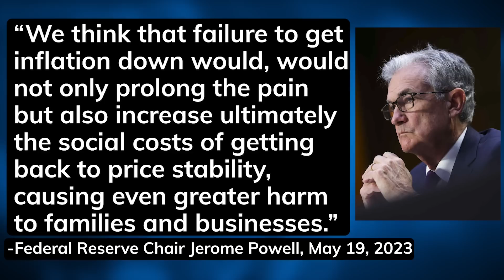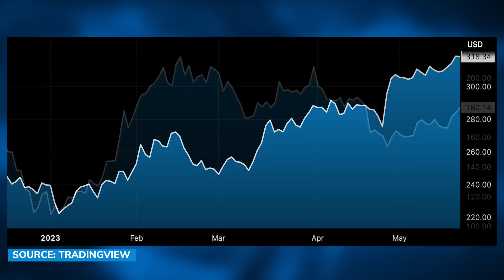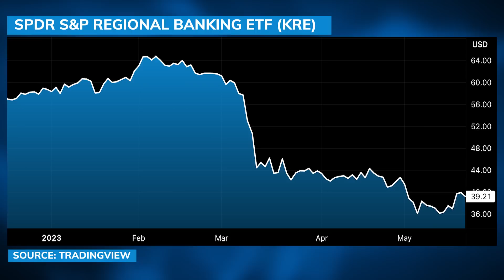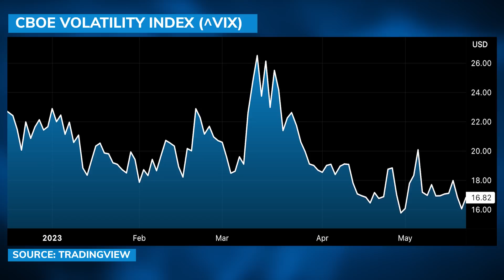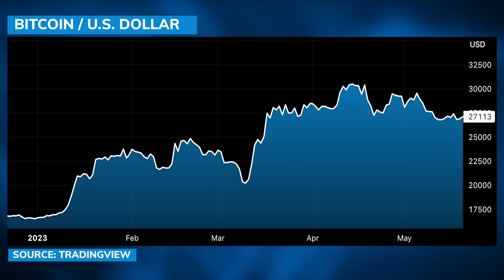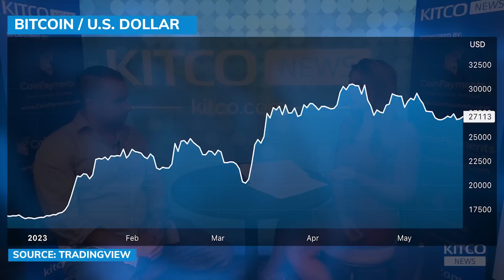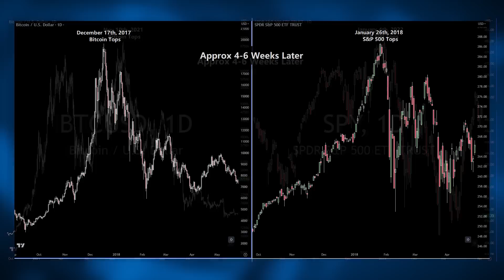Bitcoin is signaling this major move for the S&P 500 and NASDAQ - Gareth Soloway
Gareth Soloway, Chief Market Strategist at InTheMoneyStocks.com and President of VerifiedInvestingEducation.com, tells Michelle Makori, Editor-in-Chief and Lead Anchor at Kitco News, that he is expecting the Federal Reserve to pause for longer than markets expect. This tightness, he claims, will lead to a stagflation. Soloway explains the implication of his thesis for Bitcoin, U.S. stocks, gold, silver and regional banks. He also discusses why he is certain that CBDCs will be rolled out via a Fed 'backdoor.' Soloway and Makori spoke at the Bitcoin 2023 conference in Miami.

0:00 - Federal Reserve
3:56 - Stagflation
5:05 - Regional banks
7:37 - Debt ceiling
9:54 - Bitcoin
14:13 - Silver
14:56 - Stocks and Bitcoin
16:33 - Bitcoin 2023
18:05 - CBDCs
21:09 - Crypto
22:21 - Ordinals
22:40 - Bitcoin ETF
24:43 - Macro data